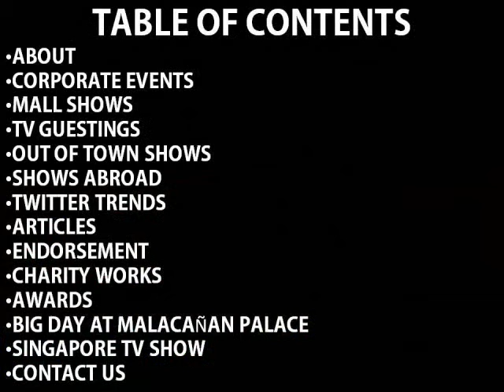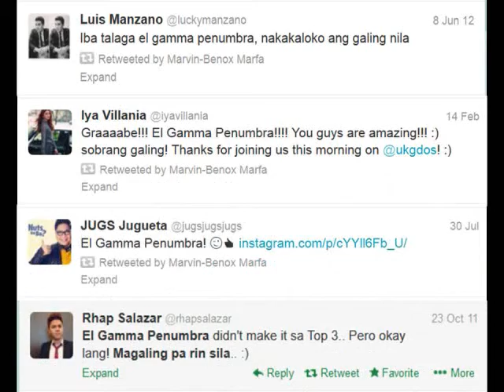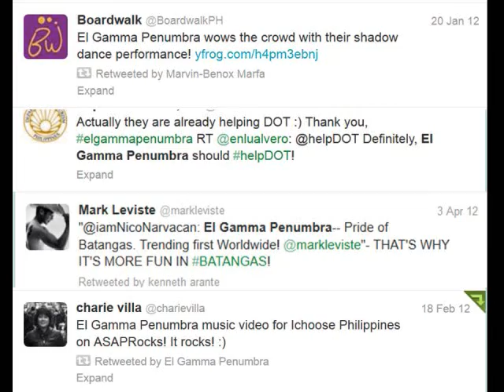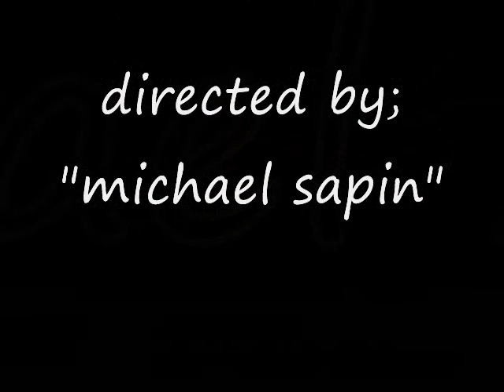el gamma penumbra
EL GAMMA RULES.

AYIIEEEEEHHHHH.